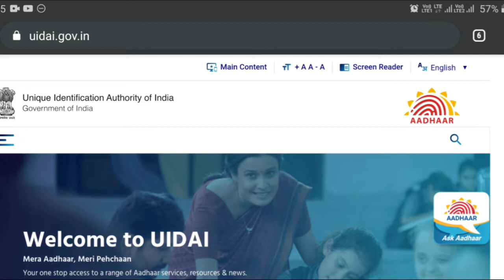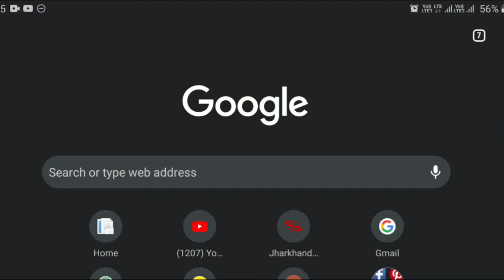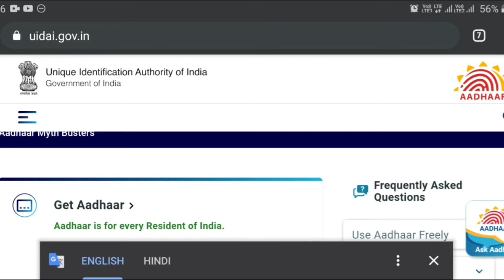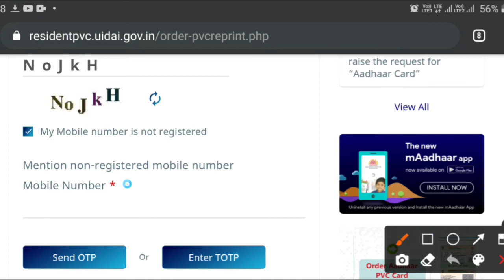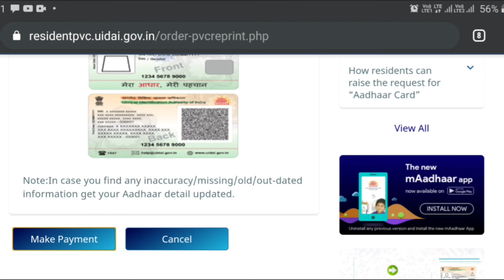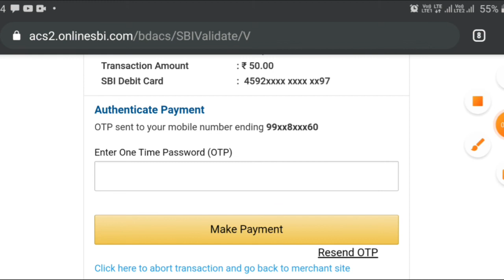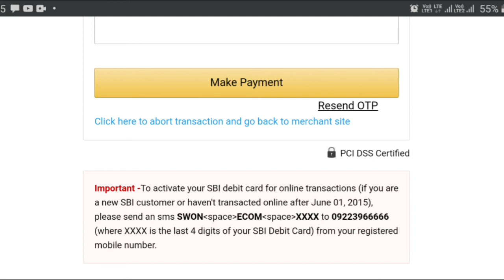How to download aadhar card without mobile number | aadhar card download kaise kare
How to download aadhar card without mobile number based video. This video is related with download aadhar card  or how to download aadhar. This video provides download aadhar card without otp.